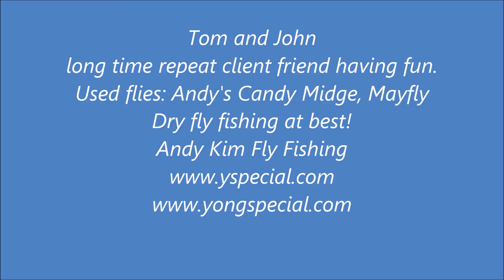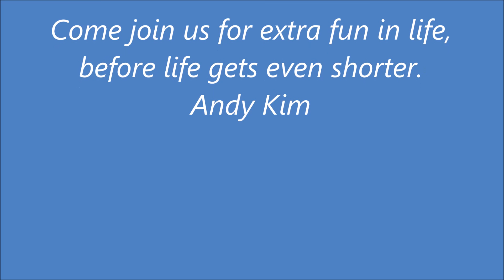Big trout dry fly strike close up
We can always find few risers on the San Juan and love to catch them on dry flies, happy fishing!